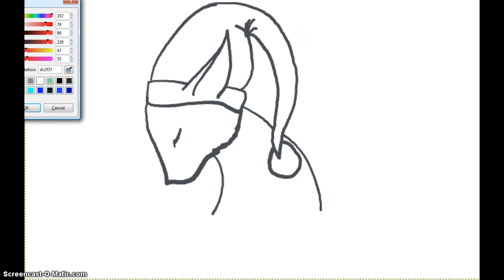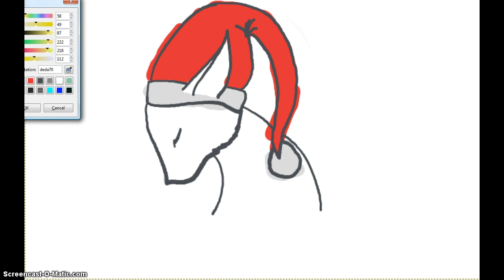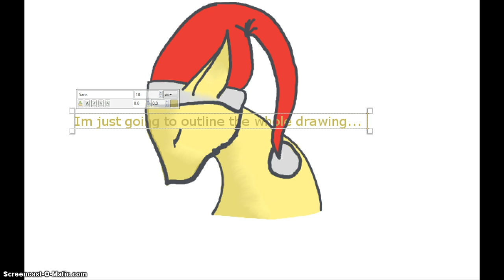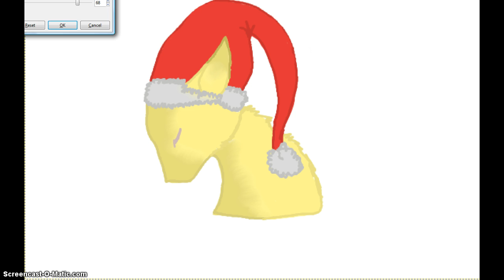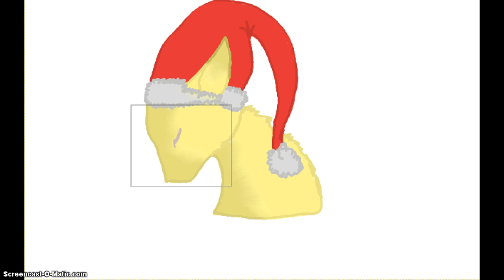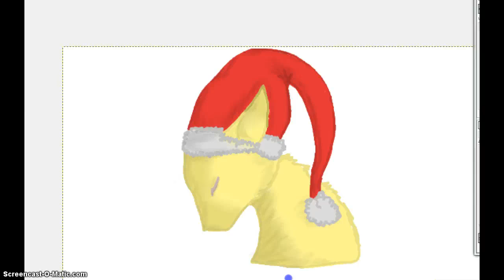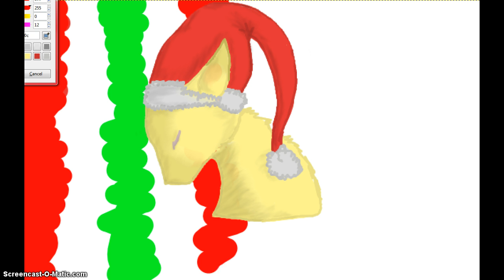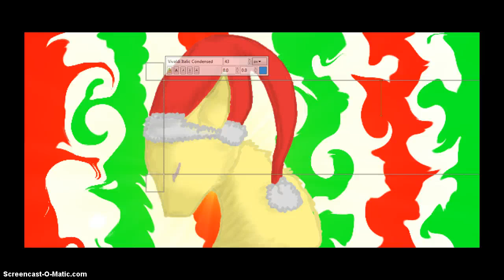Merry Christmas!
Enjoy! Happy Holidays!